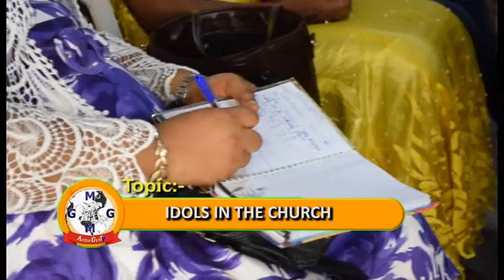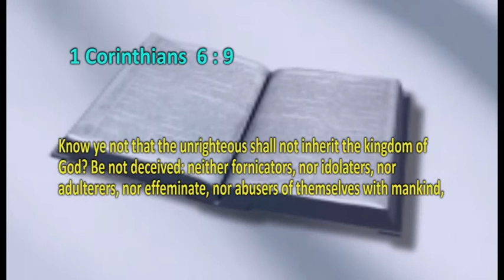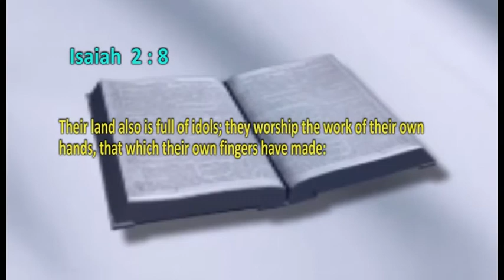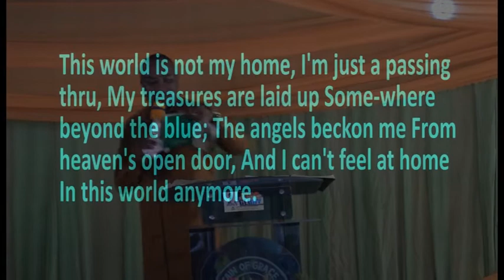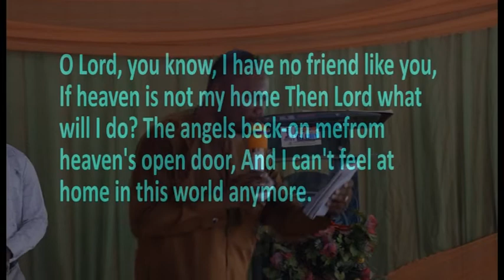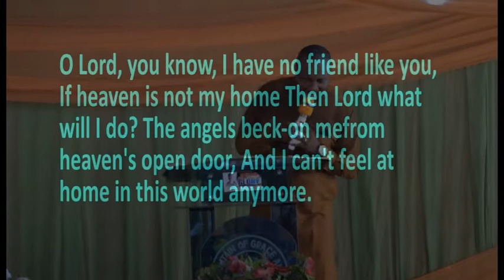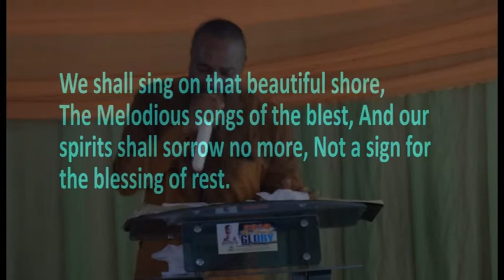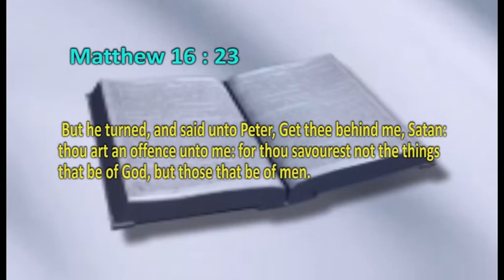IDOLS IN THE CHURCH BY PROPHET EMMANUEL CHINONSO STEPHEN SUN 5TH MAY, 2019